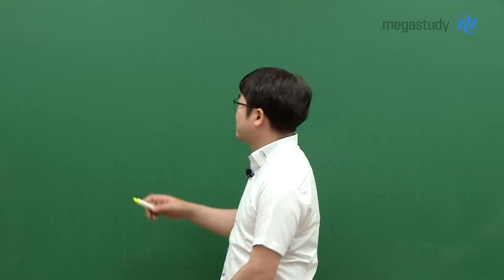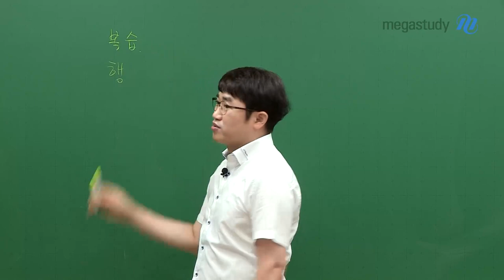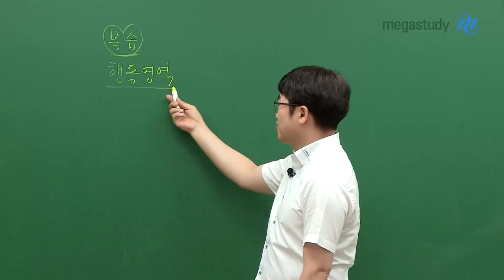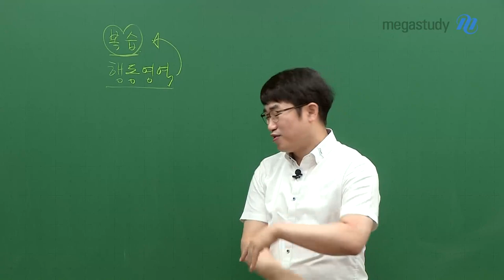[메가스터디] 수학 양승진쌤 - 지친 너를 위해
여러모로 힘든 날씨가 지속되는 시기지만,
중요한 파이널 시즌!
우리는 힘을 내어 상반기 차근차근 쌓아 놓은 것에 대한 복습과
속도감 있는 행동영역 매뉴얼 학습을 진행해야 하는 시기입니다.
지치지 말고 마지막까지 함께 달려보아요.

여러분이 선생님을 믿어주는 만큼
선생님도 여러분을 믿습니다.
 ٩꒰｡•◡•｡꒱۶